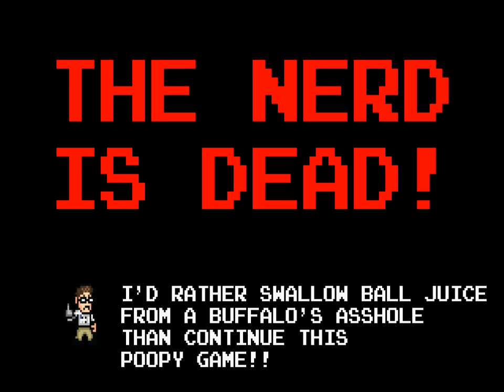Let's Play Angry Video Game Nerd Adventures part 1/5: Back to The Past